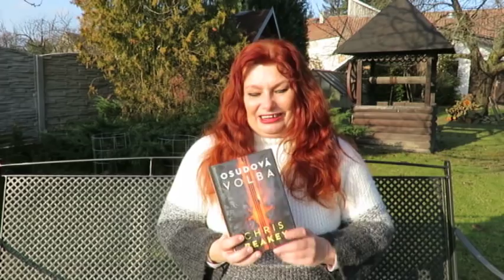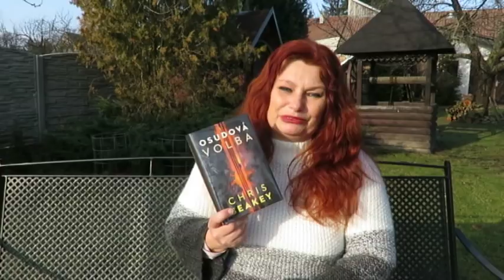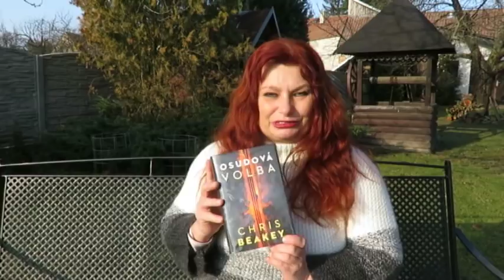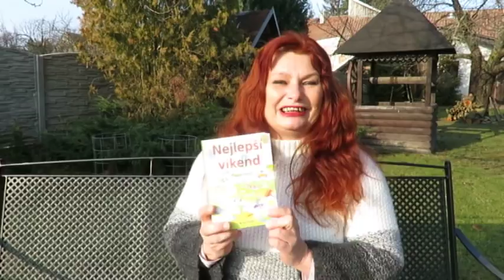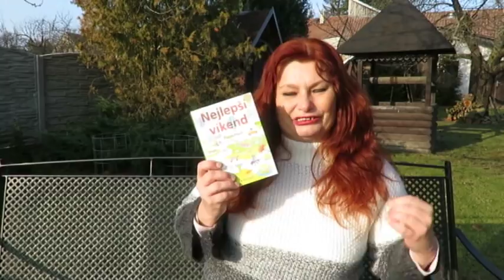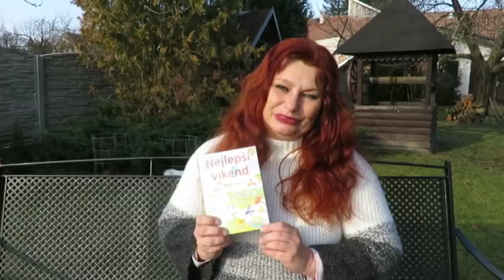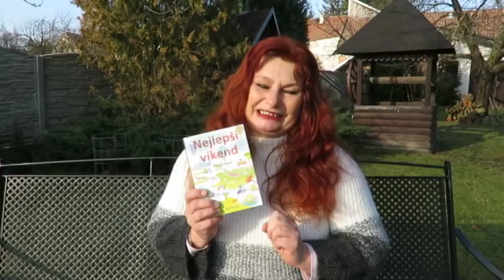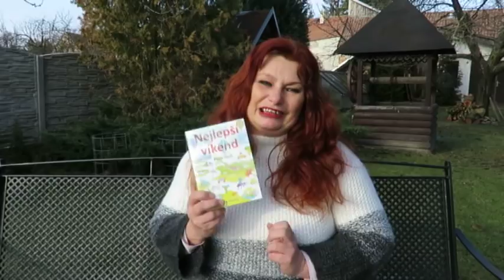Přečteno 72 - Osudová volba - Nejlepší víkend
Krátké  Přečteno v předvánočním čase.
Přečteny jenom 2 knížky.
Osudová volba 2018, C. Beakey
Nejlepší víkend 2018, P. Hartl